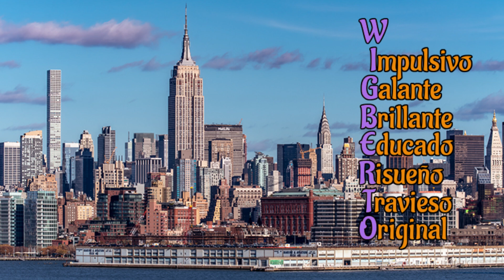Felicitación Nombre Hombre WIGBERTO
Felicitación Nombre Wigberto
con Imagenes de Nueva York (Estados Unidos)
Día Celebración Onomástica Agosto 13
Presbítero, Santo, Santoral